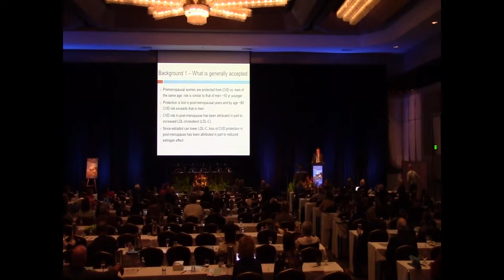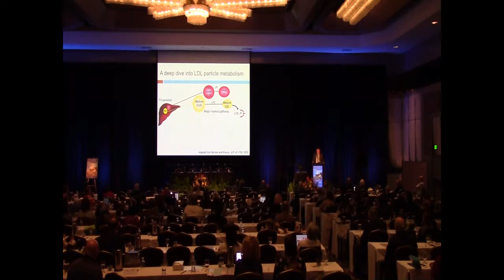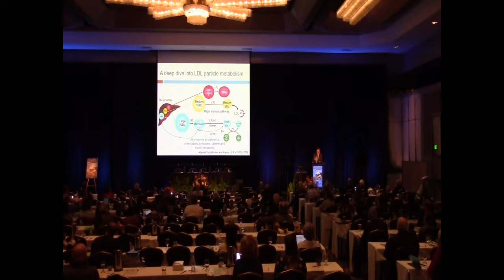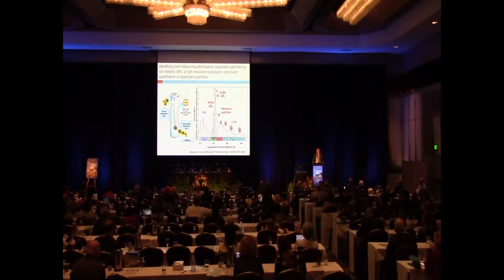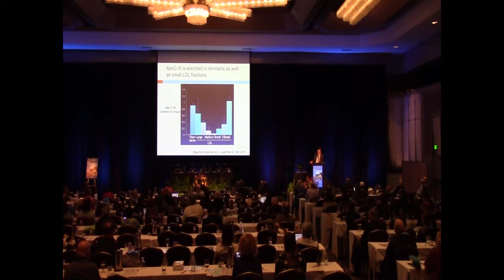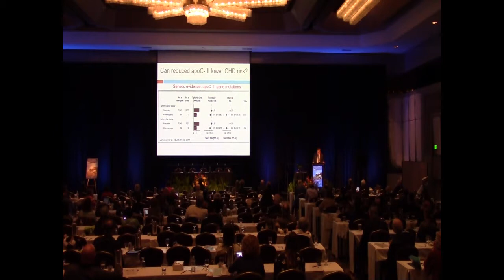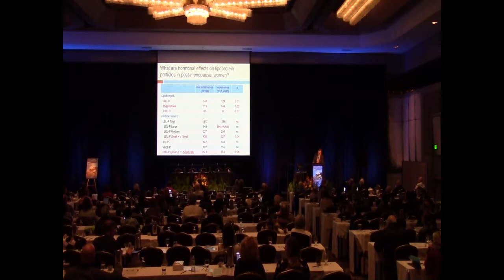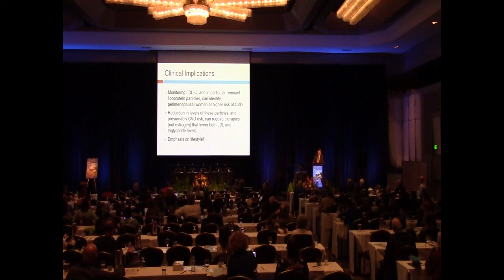15th WCIRDC: Dr. Ronald Krauss Presents Menopause, Estrogens and Lipoprotein Particles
Dr. Ronald Krauss presents his lecture on Menopause, Estrogens and Lipoprotein Particles at the 15th World Congress on Insulin Resistance & Cardiovascular Disease on December 2, 2017.